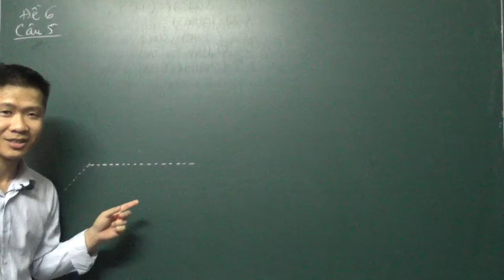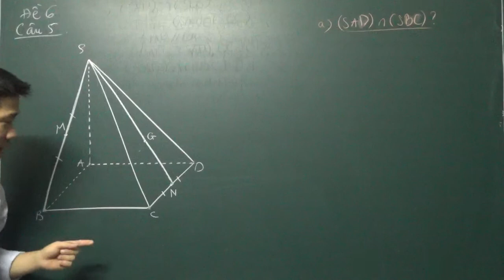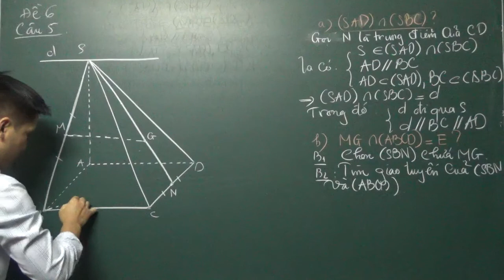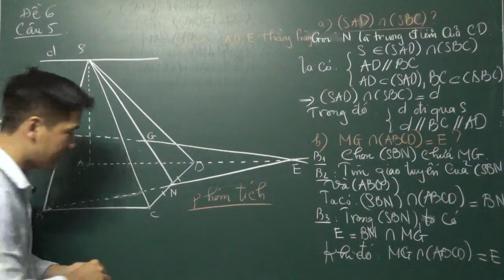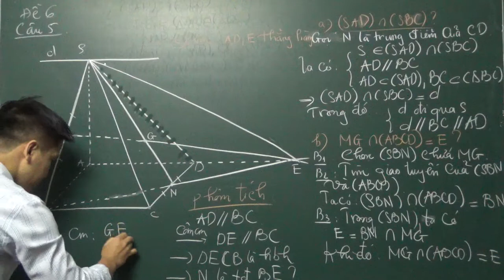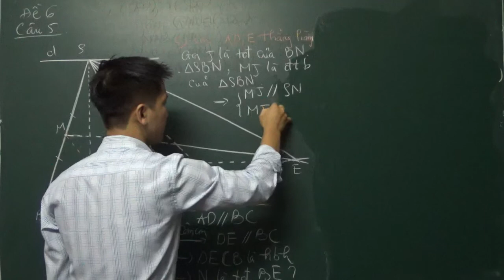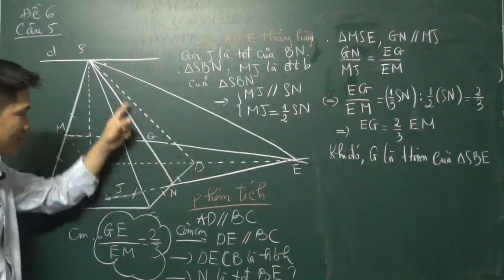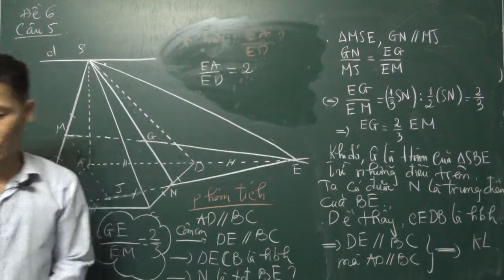Ôn tập hình học không gian11 P3 TDT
Hình học không gian 11, hình học 11, không gian.